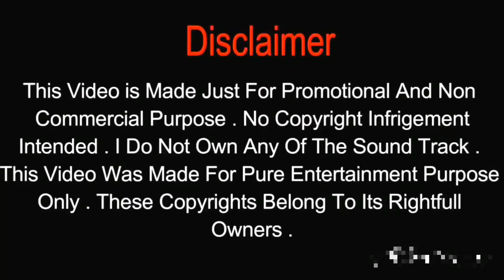Nagin Rupali.. New Dj song.. Cartun Dance | কার্টুন ডান্স টম এন্ড জেরী | Sa dance pro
EDITING : SA AKASH

Nagin Rupali.. ধন্যবাদ Rupali Kashyap ম্যাম কে,,  আমাদের এরকম একটি সুন্দর গান উপহার দেওয়ার জন্য।

LYRIC SINGER

Artist: Rupali Kashyap

Featured artist: Bastavraj

Album: Best of Rupali Kashyap

Released: 2019

Genre: Pop

আমাদের কিছু ভিডিও লিংক নিচে দওয়া হলোঃ

💓💓আম্মাজান গানের নতুন ডান্স। না দেখলে মিস করবেন। Ammajan New dance Ammajan new cover group dance bd💓💓

💓💓Amar Sona bondhure tumi Dance | আমার সোনা বন্ধু রে | Shamim & Akash | SA Dance Pro New Dance💓💓

💓💓Chudi_Jo_Khankee_New_Viral_Tik_Tok_কার্টুন ডান্স | Carton Dance bd 💓💓

💓💓পাগল করলো পুতুরা রে | Pagol korlo putura re Carton dance bd sadancepro💓💓

💓💓বাবা তুমার দরবারে সব পাগলের মেলা | Baba tumar dorbare Dj Song Mix SA Dance Pro💓💓

💓💓Jalaiya Gela Moner Agun By Sorif Uddin Dj Song Mix Dj RS & AK Akash Dance song💓💓

TAG S